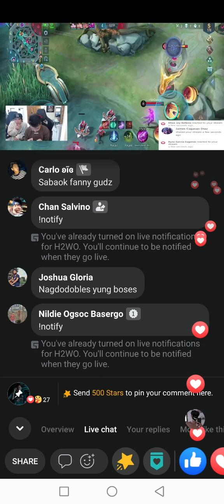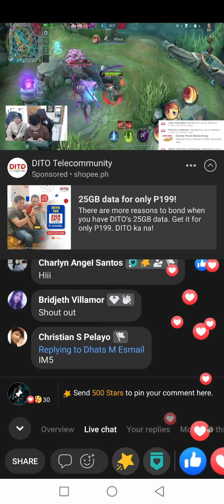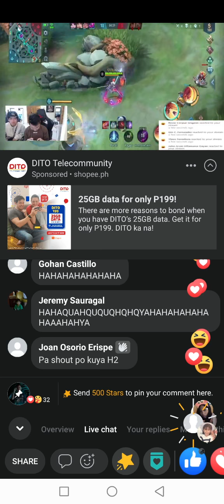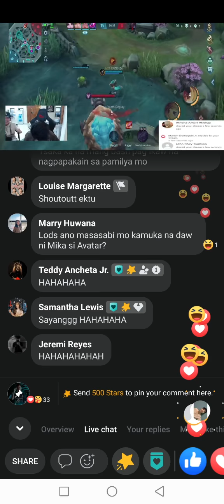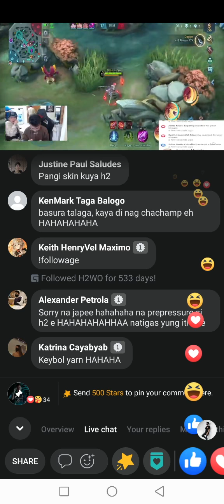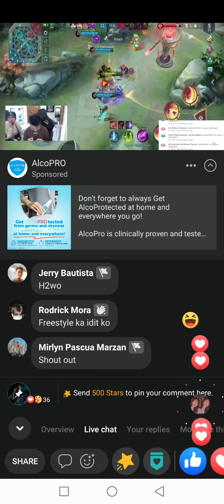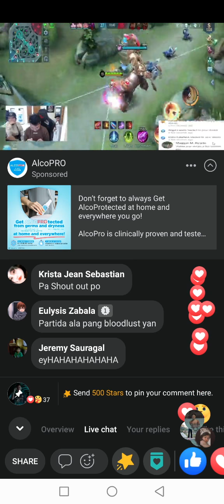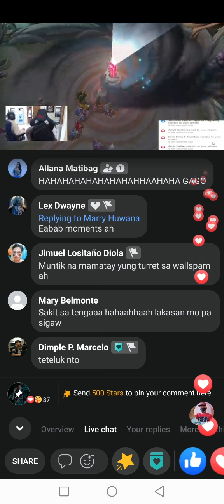H2WO FANNY TRIPINGS 😂😂😂 Kasama nia ang NXP Team nia? 😁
H2WO FANNY